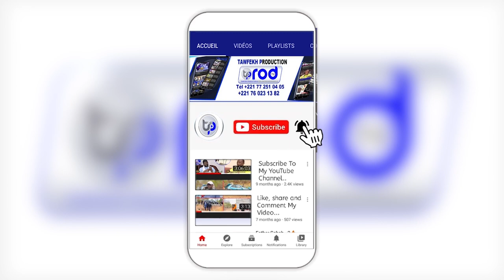Journée Fatalikou Serigne Atou DIAGNE Rajass Khassida Serigne Yanda GUEYE